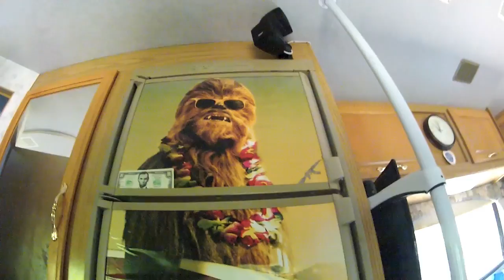YouTube RVer Meetup with RV Crazy!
New friends on the road. Meet up with Carpenter from RV Crazy and his girlfriend Theresa. Great meeting fellow Youtube RVers and getting to hang out with new friends.

**Just using the link to purchase other items on Amazon gives us a small percent at no charge to you**